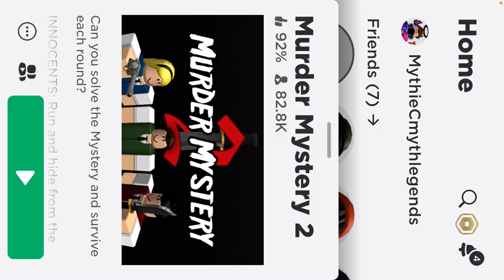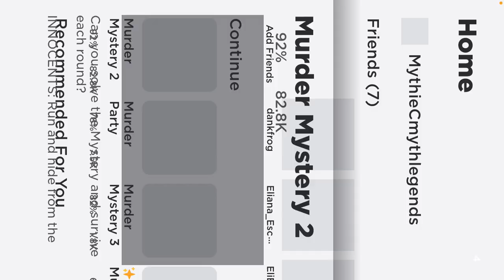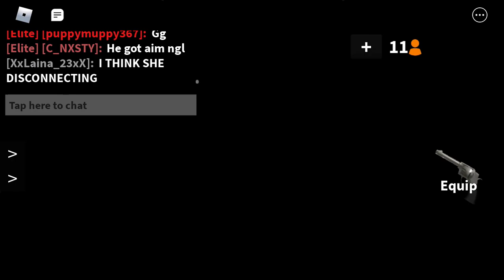MY LUCK CHANGES in Murder Mystery 2 READ DESCRIPTION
I start as innocents and keep dying until I start shooting down the murderers